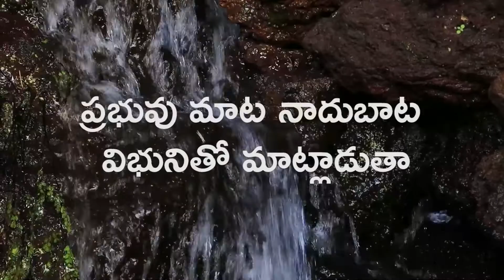ప్రభువుతో ప్రతిదినం 20 OCTOBER 2021